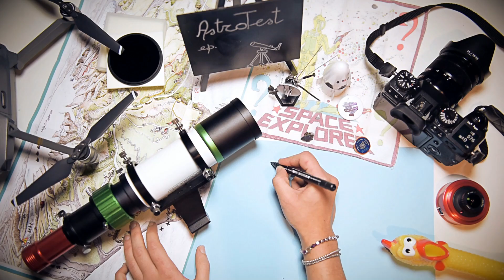Sky-Watcher Star Adventurer: fotografie e consigli dalla Fioritura di Castelluccio di Norcia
Lo Star Adventurer di SkyWatcher è uno strumento dal quale io e Valentina non ci separiamo mai durante i nostri viaggi. In questo filmato vi mostro le immagini di quest'anno realizzate con questo astroinseguitore, in particolare alla cometa e alla fioritura di Castelluccio di Norcia, per provare a raccontarvi l'esperienza con questo strumento e darvi qualche semplice consiglio pratico.

Mi occupo di formazione grafica e fotografica, in particolare su software Adobe e fotografia generale, ma dedicando una parte importante alla fotografia astronomica e all'astronomia amatoriale.

LA NOSTRA COMMUNITY:
Hai bisogno di aiuto per usare il tuo strumento astronomico? Non sai come iniziare a fare astrofotografia? Hai problemi e dubbi?

Gruppi Telegram:
Gruppo Generale: